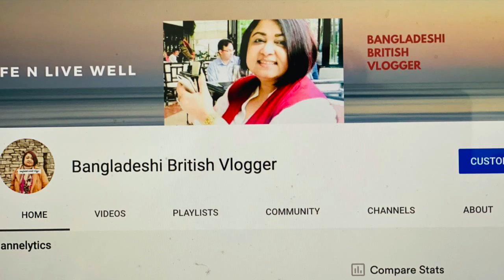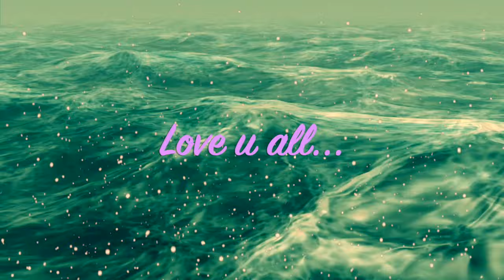টাইটানিক জাহাজটির গল্প /Bangladeshi British Vlogger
Titanic was considered unsinkable. Titanic was a passenger ship which sank in 1912. Titanic was a big hit all over the world.

আপনি যদি আমার চ্যানেলের নতুন দর্শক হয়ে থাকেন তাহলে আমার চ্যানেলটির
পাশে থাকবেনঃ

BangladeshiBritishVlogger